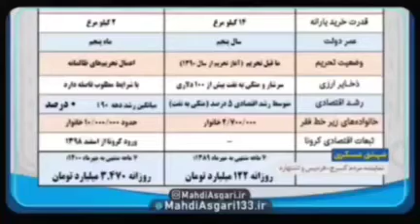امواج تورمی کمر شکن در راه است! ⚠️ هشدار به رئیسی در مورد شورش های مردمی!!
عسگری نماینده کرج، فردیس و اشتهارد: بیش از ۱۰ میلیون خانوار زیر خط فقر هستند. میلیون میلیون خانوار دارند می روند زیر خط فقر. فقر ستون فقرات مردم را شکسته، چرا مجلس و دولت صدای شکستن را نمی شنوند. مردم مدتهاست گوشت و برنج نمی خورند، آیا می خواهید کاری کنید که نان و پنیر هم نخورند؟ به دولت رئیسی هشدار جدی می دهم که مردم دیگر تحمل شوک جدید را ندارند.